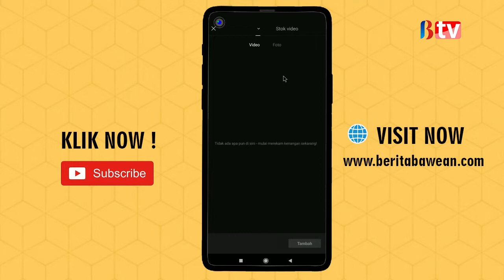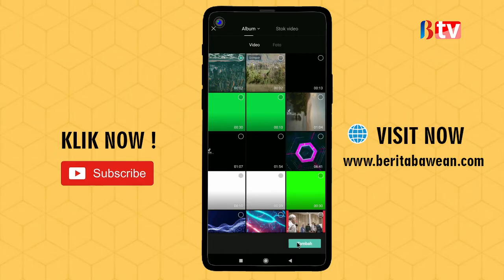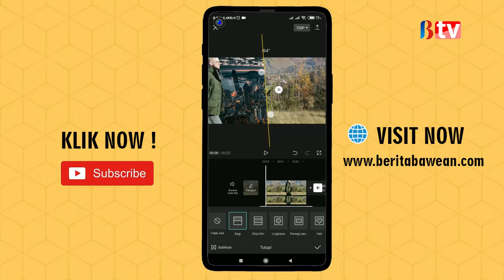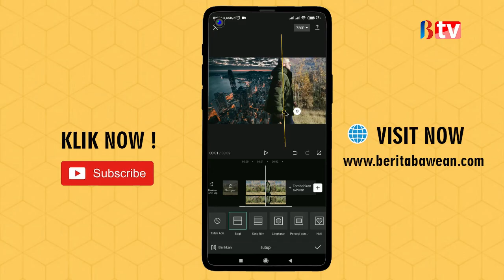Cara Membuat Masking Transition Di Capcut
Ada banyak video yang keren setelah diedit di Capcut salah satunya adalah dengan transisi masking yang keren, sehingga Anda bisa berjalan seakan di suasana yang berbeda. Seperti apa tutorialnya ? simak videonya !